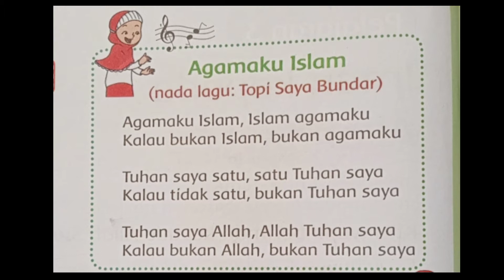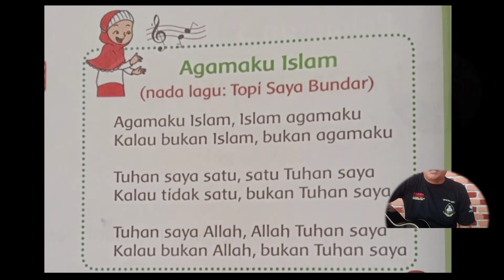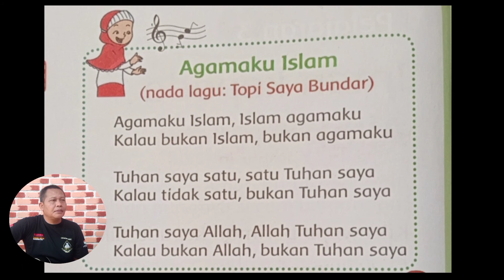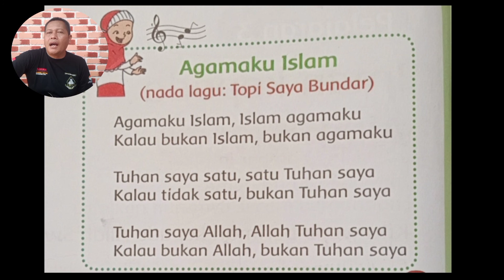Agamaku Islam Lagu PAI kelas 1 Pelajaran 3 Iman kepada Allah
agamaku Islam
Islam agamaku
kalau bukan Islam
bukan agamaku

tuhan saya satu
satu tuhan saya
kalau tidak satu
bukan tuhan saya

tuhan saya Allah
Allah tuhan saya
kalau bukan Allah
bukan tuhan saya